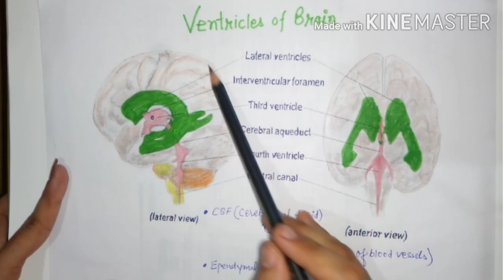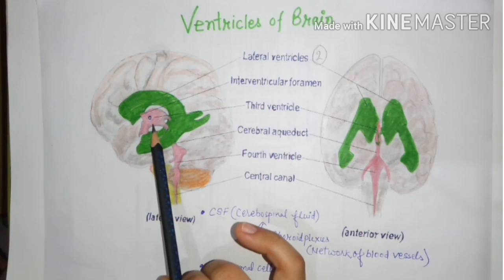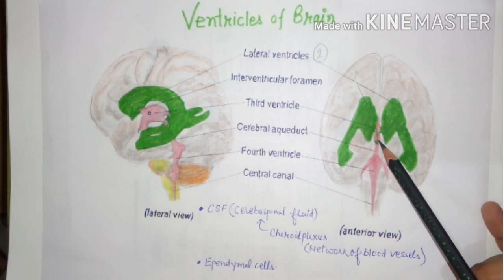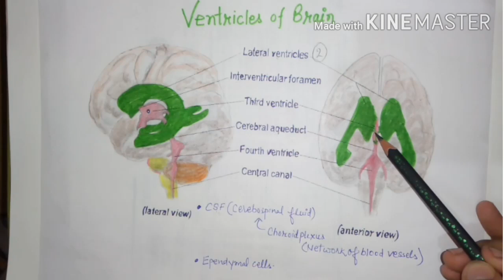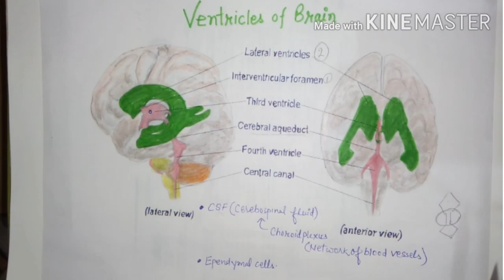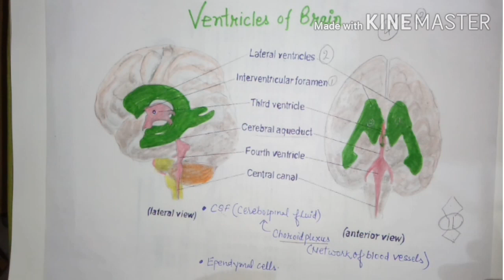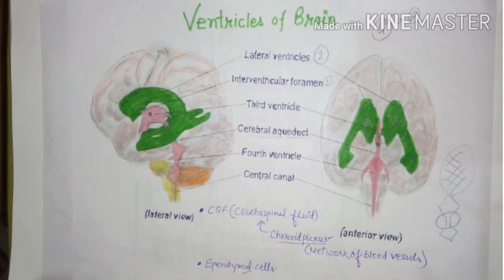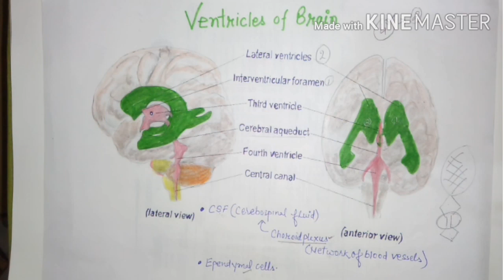Ventricles of the brain ll हिन्दी में समझें ventricles of the brain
Biology Portal

Ventricles of the brain.
There are 4 ventricles in brain, ventricle means a cavity,in which CSF manufactured by choroid plexus and ependymal cells.CSF keeps brain moist and works as cushion for brain.There are 2 lateral ventricles,third ventricle and fourth ventricle.
Later ventricles are connected with third ventricle by intraventricular foramen,and third ventricle is connected with fourth by cerebral aqueduct.